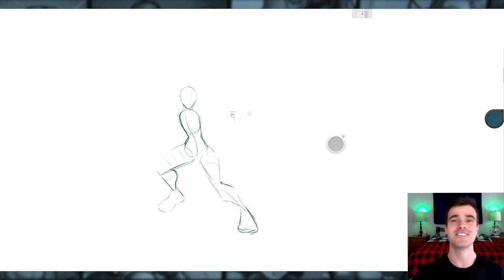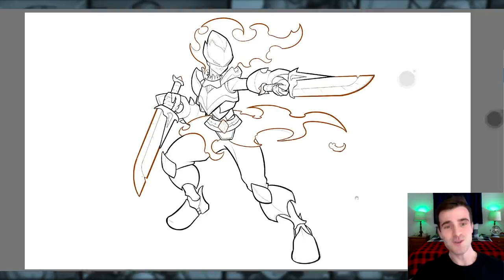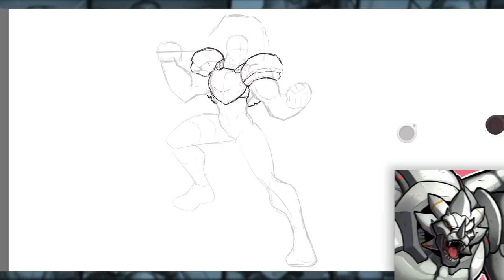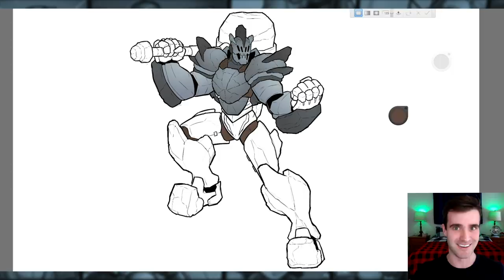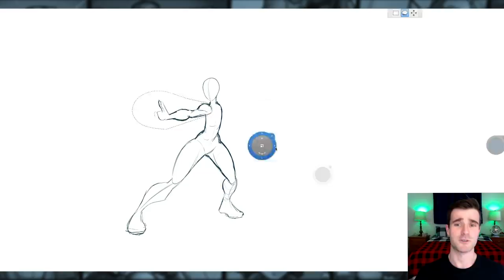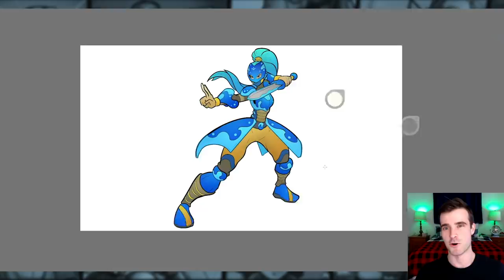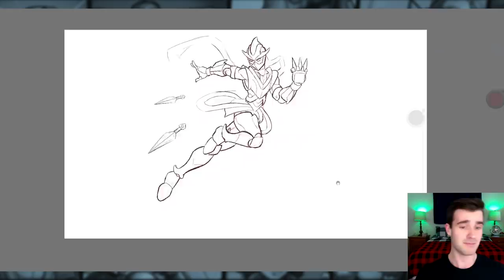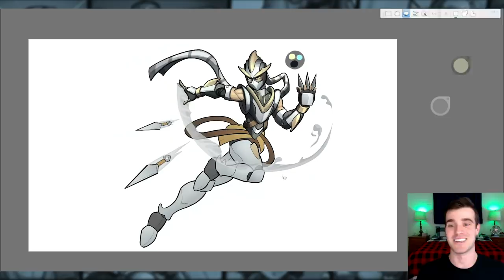What if ELEMENTS Were FANTASY KNIGHTS?! (Lore & Speedpaint)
Let's try something new, both in terms of designs on this channel and narrators. I have a new voice I've been wanting to test run and I've been itching to try designing some fantasy style armors, like something you'd see in Dungeons and Dragons. I've done a few armors like that in DnD episodes in the past, but never a full series on it.

This video is a crack at taking the 4 elements, like in Avatar The Last Airbender and turning them into armors. Our New narrator and armor designer Vasilia Kuznet walks us through the time she designer armors for the embodiments of Earth, Wind, Fire and Water.

I really enjoyed doing the designs and narrator for this and I hope it sufficiently entertains! Here goes: What if ELEMENTS Were FANTASY KNIGHTS?! (Lore & Speedpaint)